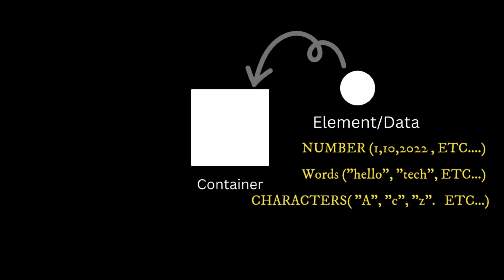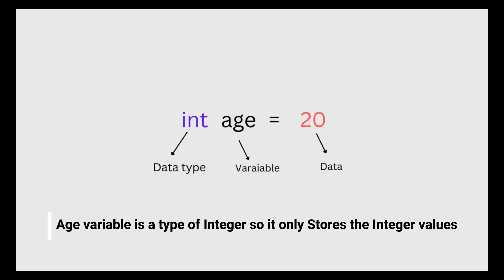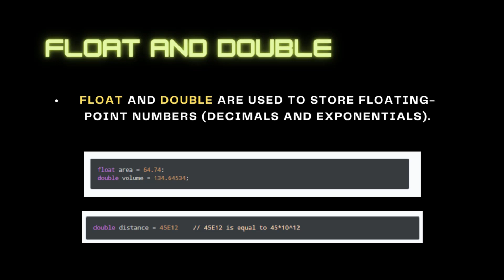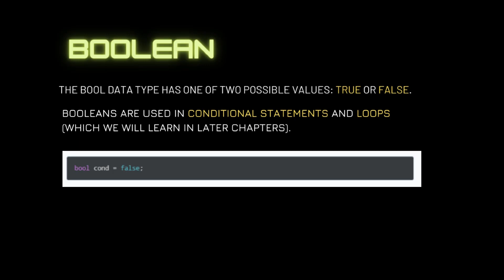DATA TYPES IN CPP | BASIC DATA TYPES IN CPP | CPP TUTTORIAL 2023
IN THIS VIDEO YOU WILL LEARN DATA TYES IN CPP AND ALL BASIC TYPES LIKE

INT  IN CPP 2023
FLOAT  IN CPP 2023
DOUBLE  IN CPP 2023
CHAR  IN CPP 2023
WCHAR_T  IN CPP 2023
BOOL  IN CPP 2023
VOID IN CPP 2023